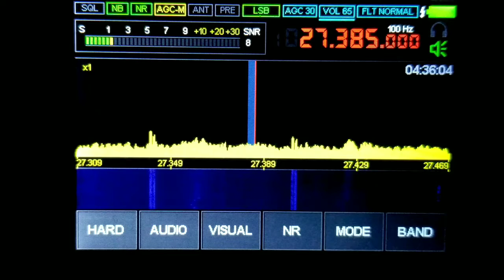27.385 LSB WORLD RADIO ON MALACHITE DSP SDR RECEIVER 3-13-2021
27.385 LSB WORLD RADIO HEARD ON THE MALACHITE DSP SDR RECEIVER!!!